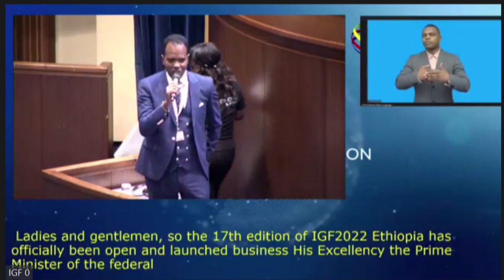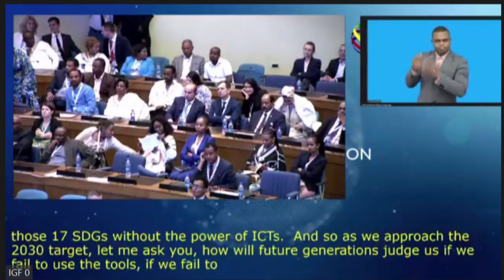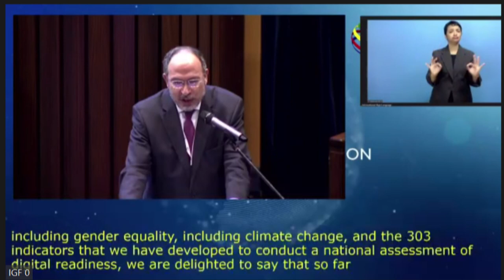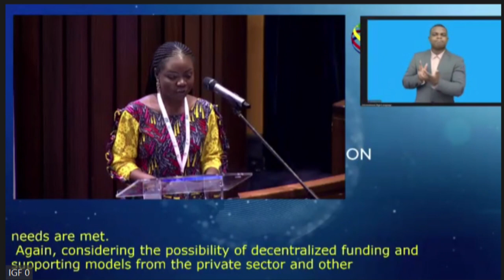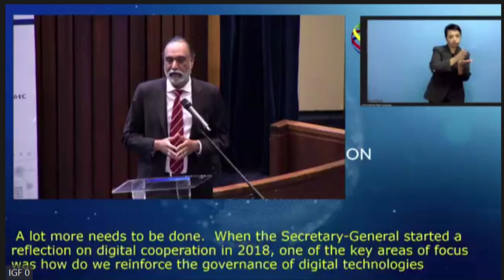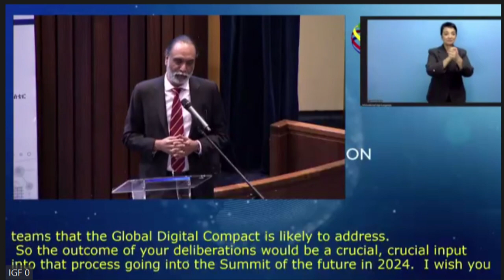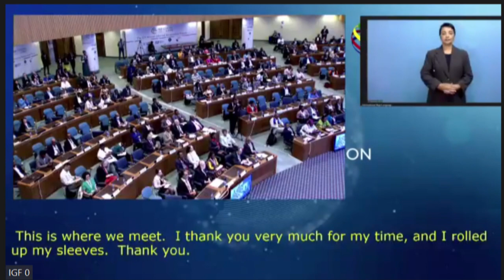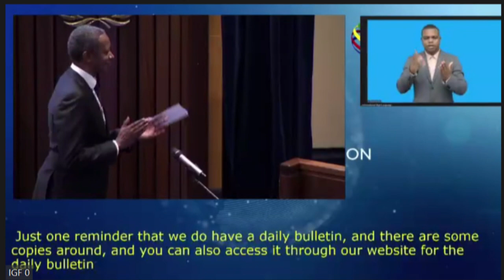IGF 2022 - Day 1 - CR1- Opening Ceremony - B - Russian